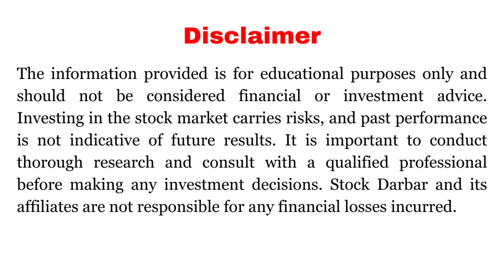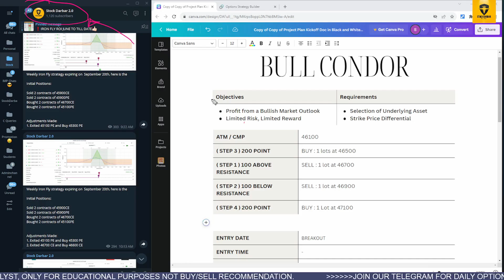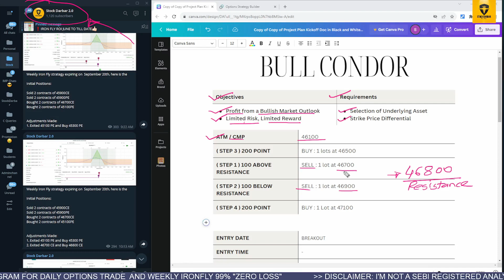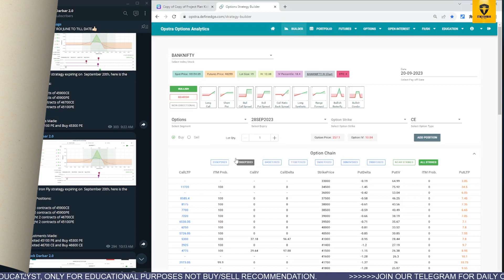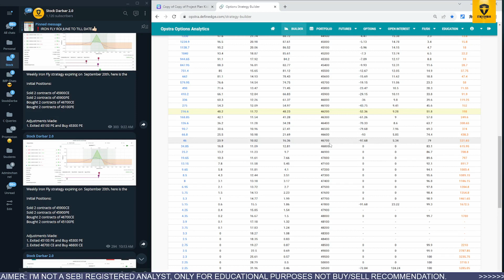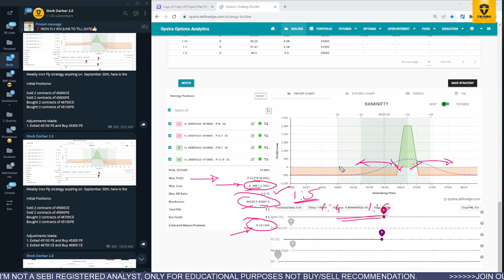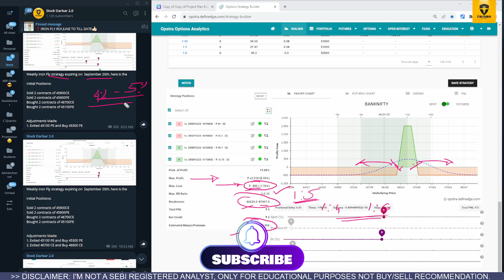Low-Risk 1:6 RR | Bull Condor weekly Option Strategy | Generate Potential Profits with a 30k Margin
🚀 In this video, we explore a powerful options trading strategy, the Low-Risk Bull Condor Option Strategy, designed to help you generate potential profits while keeping the margin requirement to just 30k. If you're aiming for consistent returns in a bullish market with minimal risk, this strategy is tailored for you. Low-Risk 1:6 RR | Bull Condor weekly Option Strategy | Generate Potential Profits with a 30k Margin

📈 Uncover the Low-Risk Bull Condor Strategy:
The Bull Condor strategy, an advanced options trading technique, allows you to navigate a bullish market using a fraction of the capital you'd typically need. With a 30k margin, we'll guide you through constructing and managing this strategic options spread effectively.

🔍 Key Highlights:

Understanding the fundamentals of the Bull Condor strategy and its advantages.
Customizing the strategy to fit within a 30k margin while maximizing potential profits.
Exploring real-life examples to illustrate the execution and potential outcomes of this strategy.
Emphasizing risk management and strategies to protect your investment while pursuing gains.
Whether you're a beginner or an experienced trader, this video provides valuable insights into optimizing a Bull Condor spread with a 30k margin. Learn how to leverage this strategy to strike a balance between risk and potential returns, ultimately contributing to a successful trading portfolio.

Never miss an update on options strategies, market analysis, and trading tips that can help elevate your trading game.

Feel free to drop your comments below, sharing your thoughts or requesting more insights into specific trading techniques. Happy trading and here's to making the most out of your 30k margin!